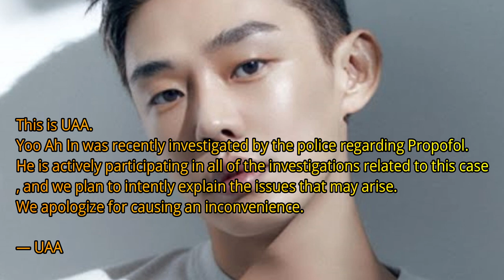Actor Yoo Ah In Is Being Investigated For The Illegal Use Of Propofol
“Why do people with so much to lose act this way?
Netizens reacted to allegations accusing Yoo Ah In of illegally misusing the drug, Propofol.On February 8, reports stating that Yoo Ah was being investigated for misusing Propofol shook the Korean entertainment industry. The drug is used when starting and maintaining general anesthesia and medical sedation.
According to the report, Seoul Metropolitan Police Agency summoned and investigated actor Yoo Ah In on February 6 for violating the Narcotic Control Act. The report also stated that Yoo Ah In was not allowed to leave the country.